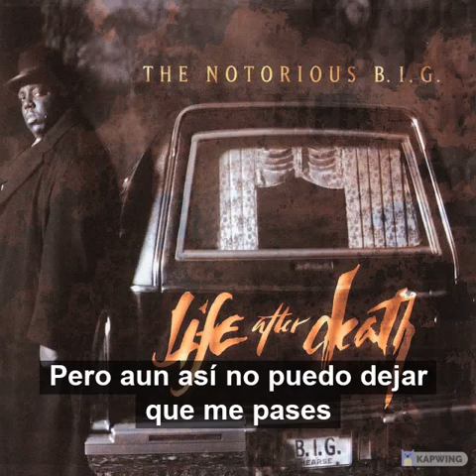The Notorious B.I.G. & The LOX - Last Day (SUBTITULOS EN ESPAÑOL)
The Notorious B.I.G. - Ultimo Dia